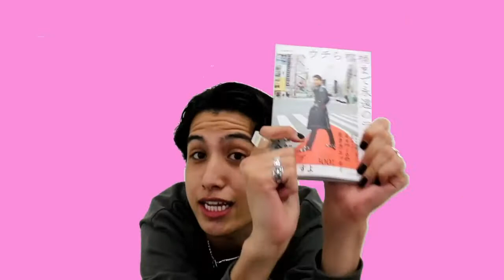Af_074 kemio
model_kemio
assistant director_Mandarin